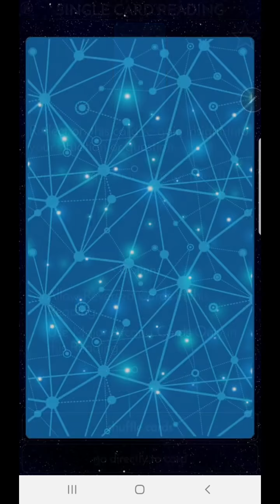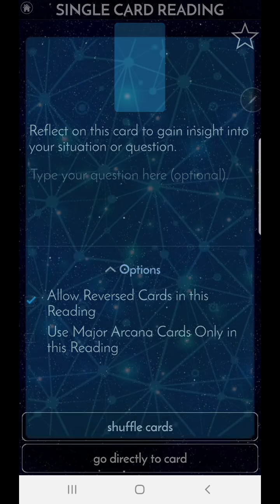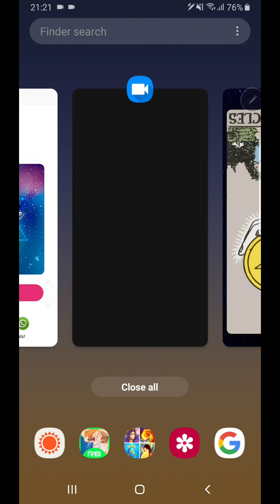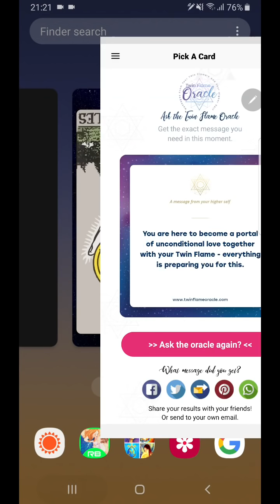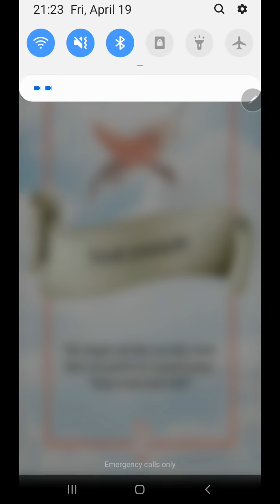CANCER TwinFlame - Zodiak api dan terutama zodiak tanah baik. Mrk memelihara diri sendiri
TERIMA KASIH ATAS DONASINYA. SANGAT MEMBANTU SAYA PERSIAPKAN VIDEO INI
PERSONAL READING:

** Donasi channel Aries Mermaid ke BCA 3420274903 an. Wenita Indrasari Dra**
(Sangat berterima kasih jika berkenan. TIDAK HARUS. Menerima serelanya)

Saat ini saya menawarkan bacaan personal antara Rp. 300K – Rp. 500K
Bacaan Emergensi: Video 30 menit: Rp.400K

Informasi yang dibutuhkan: Tanggal dan tempat lahir, jika ada waktu lahir (pukul berapa) beserta pertanyaan utama dan bacaan yang dipesan.

Saya akan sampaikan via email melalui google drive, dan akan di-delete setelah 30 hari. Sehingga jangan lupa menyimpan di penyimpanan pribadi.

Terima kasih banyak atas dukungannya.
Aries Mermaid

Catatan: Tidak ada kebijakan Refund